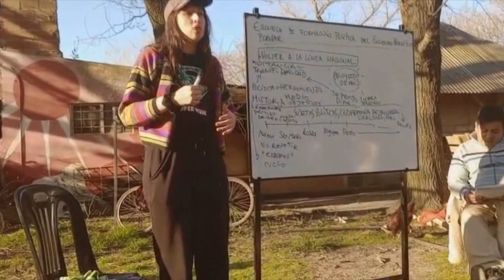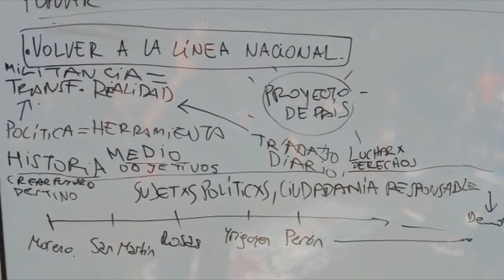Escuela Popular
Encuentro Zonal en Varela, de la Escuela Popular de formación política del Encuentro Patriótico